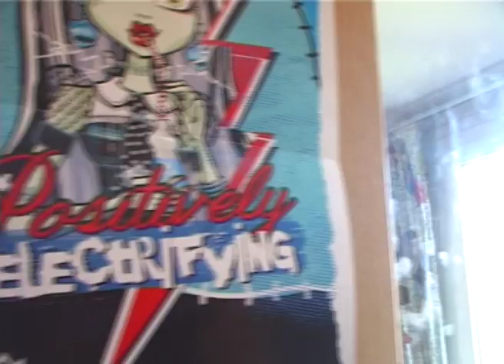Liouba joue Accords - clip (juin 2017)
musique ©Liouba Gauthier-Cubas - 2017

image ©Serge Gauthier-Pavlov - 2017

Aujourd'hui, 24 juin 2017, Liouba a enregistré une impro au piano. Elle l'a appelée "Accords". J'ai trouvé qu'elle lui ressemblait tellement, que j'ai eu envie d'en faire un clip. Quelques images improvisées - elles aussi -, et le voici, et la voici...